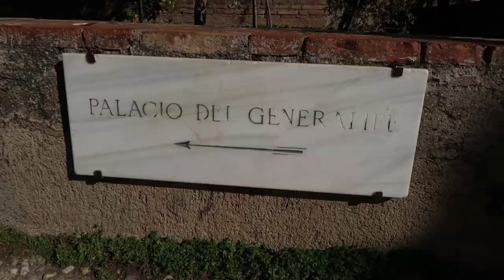[VLOG] La belle, la fabuleuse Grenade - Traversée d’un monde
C'est par Grenade que je termine ma découverte de l'Andalousie. La 5e ville que je visite dans la région et sans aucun doute mon plus beau coup de cœur. Cette ville de Grenade regorge d'un charme et d'une histoire si intéressante. S'il y a une destination que je vous conseille de visiter en Andalousie, c'est bien Grenade.

▶︎ Crédits musiques :
- Nordic Shine - Savvun
- Purple Voyager - ELFL

▶︎ Télécharger gratuitement l'e-book "50 raisons de partir voyager pas cher en sac à dos"

Jérôme Derèze
Blogueur-voyageur et réalisateur